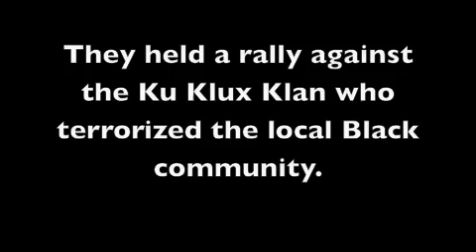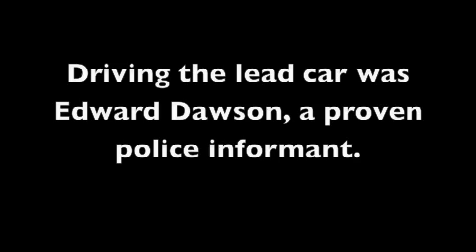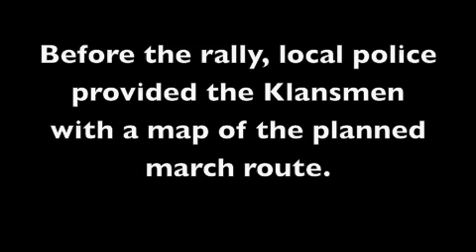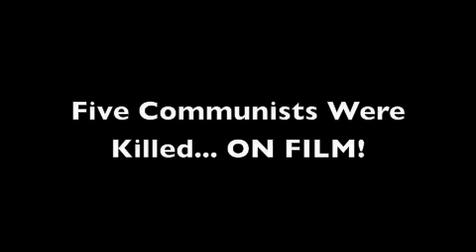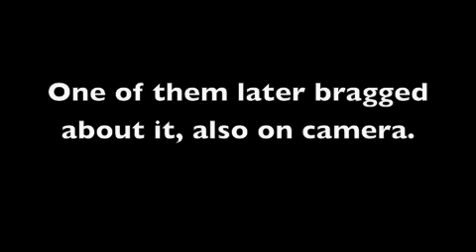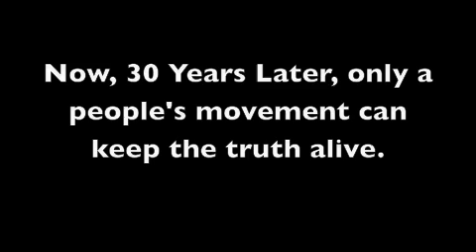1979: Gov't & KKK Murder Five Communists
Nov. 3rd, 1979 was the date of the Greensboro Massacre. Five Communist activists were killed by the Klan, under the direction of the Bureau of Alcohol, Firearms and Tobacco, and the local Greensboro police.

This is a forgotten episode in the brutal repression of the working class, and those who sought to organize against racism and capitalism.